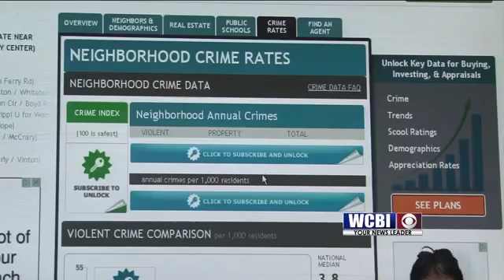Crime Business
Gunshots continue to ring out in Columbus.